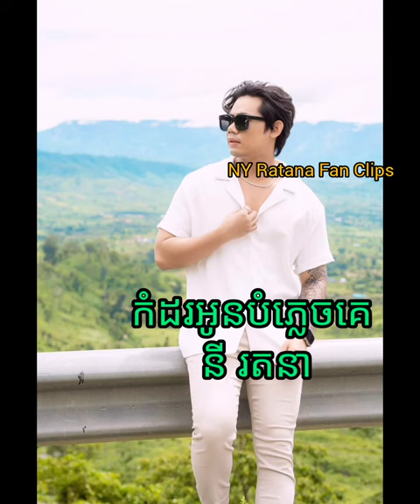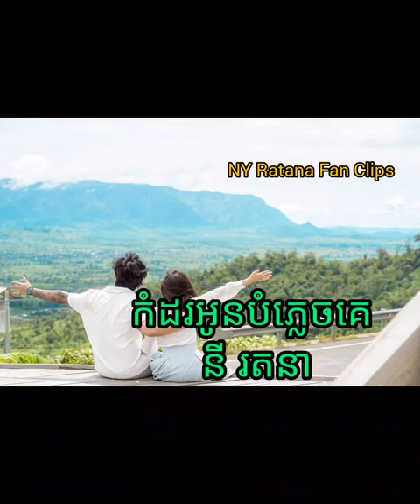កំដរអូនបំភ្លេចគេ នី រតនា NY Ratana Fan Clips September 4, 2024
Kom Dor Oun Plech ke កំដរអូនបំភ្លេចគេ នី រតនា September 4, 2024
NY Ratana Fan Clips

ចែករំលែក សកម្មភាព លោក នី រតនា តារាចម្រៀង ផលិតកម្មរស្មីហង្សមាស ស្ដែងចេញពីចិត្ដ សម្រាប់បងប្អូនដែលស្រឡាញ់គាំទ្រទាំងអស់គ្នា!!
*បញ្ជាក់៖ រាល់សកម្មភាពទាំងឡាយណា  ដែលបង្ហាញដោយចេតនា មិនសមរម្យនៅក្នុង ឆាណែលនេះ  ឫ ប៉ះពាល់ដល់កម្មសិទ្ធបញ្ញា បងប្អូន សូម Comment ប្រាប់ Adminហ្នឹងដកចេញជាបន្ទាប់!

+ គ្មានភាពជោគជ័យណាដែលបានមកដោយងាយៗនោះទេ មានជីវិតត្រូវតែតស៊ូ💪
Cambodia Idol Season 1-2-3-4